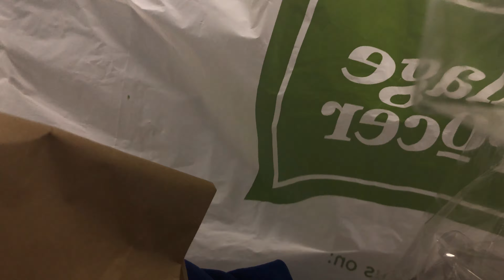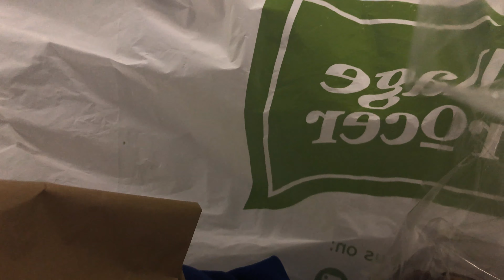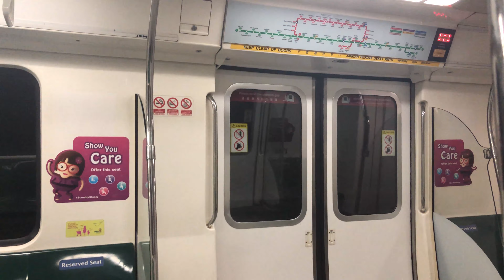⁴ᴷ⁶⁰ [Heng uh...] SMRT Trains, NSL Train Ride [Raffles Place → MSP] - Kawasaki C151 111/112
Type: Electric Multiple Unit (EMU)
Train: Kawasaki Heavy Industries & Kinki Sharyo - C151 111/112
Stretch: NS26 EW14 Raffles Place to NS28 Marina South Pier
Destination: Marina South Pier

For the past few days, here are totally no KHIs until today. Oh man, a good ride but video is ruined due to security reasons, which I not advise you to do that. This clip was taken during the AM Rush, but eventually it got withdrawn from service later on and it did EWL for PM peak.